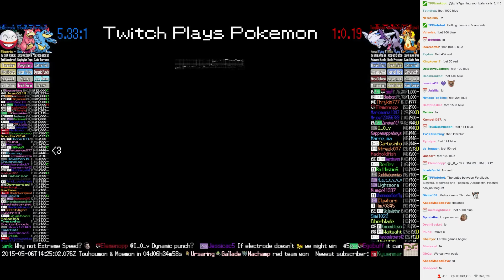Twitch Plays Pokémon Battle Revolution - Match #12962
Match #12962 [Blue: Feraligatr, Slowbro, Electrode] vs [Red: Togekiss, Aerodactyl, Floatzel]